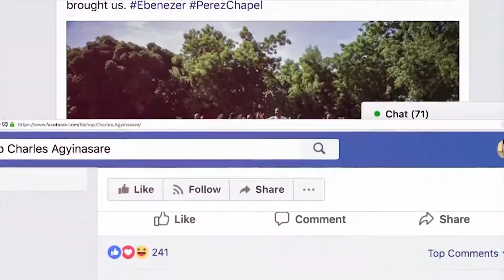Living a Sacrificial Life | Bishop Charles Agyinasare